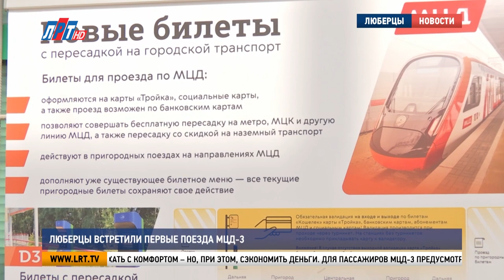Люберцы встретили первые поезда МЦД 3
Движение на третьей линии Московского центрального диаметра запущено. Современные комфортные поезда идут по маршруту «Зеленоград-Раменское», проезжая железнодорожные станции Люберец. К запуску МЦД в городском округе проведена большая работа. Обо всем поподробнее – у Луизы Егиазарян.

На станции «Люберцы – 1» больше людей, чем обычно. И речь идет не только о пассажирах, но и о сотрудниках. Сразу при входе, за информационной стойкой - человек, готовый ответить на вопросы. Посетителей станции встречает персонал в брендированной одежде. У турникетов и на платформе дежурят волонтеры, раздают прохожим буклеты с информацией об МЦД-3.
Никита Колесниченко, волонтер: «Мы выполняем функцию навигации и подсказываем людям, куда идти, раздаем листовки, чтобы они понимали все возможности МЦД. Поток у нас довольно большой прошел, как минимум более 100 людей за 2 часа».

Ольга Рязанова, пассажир: «Вся наша ветка – Казанское направление – ждали с нетерпением. Мы рады, что у нас пойдут такие электрички – удобные и комфортные».
А чтобы ждать электрички тоже было удобно и комфортно, вокруг железнодорожных станций проделана большая работа. Весной этого года началось благоустройство 6 участков, прилегающих к МЦД-3. Основная задача - привести в порядок привокзальные площадки и обустроить скверы и зоны отдыха рядом с ними. Так, у станции Панки появился современный мини-парк с детской площадкой и специальной территорией для выгула собак.

Рустам Ташпулатов, представитель подрядной организации:
«Нами произведены работы по благоустройству парковой территории в размере3,5 тысяч квадратных метров. Устройство дорожек пешеходных, велодорожек, для самокатов, освещение, порядка 58 светильников установлено, камеры видеонаблюдения».

На самих станциях тоже активно готовились к встрече первых поездов МЦД-3 - обновили систему навигации, провели ремонтные работы и установили новые ограждения, которые проходят вдоль железной дороги.

Александр Еремин, начальник ж/д станции «Люберцы-1»:
«Непосредственно на платформах СКЛ было обновлено покрытие, была уложена гранитная плитка, поставлены новые информационные табло, в которых пассажиры могут видеть, через сколько будут отправляться поезда, в каком направлении они будут следовать, с какой периодичностью ходить».
На линию МЦД-3 выпустили новый подвижной состав. Поездам, которые проходят диаметр - от 6 месяцев до года. По этому маршруту курсируют современные  «ЭП2Д», «Ласточки» и новейший российский электропоезд постоянного тока «Иволга 3.0».

«Иволга» оснащена всем необходимым для комфортной поездки. Беспроводные зарядки, вай-фай, зоны для велосипедов, колясок и объемного багажа, и даже туалеты.

 «Очень комфортно, много пространства, прохладно, приятно, чисто».

 «Я впервые в такой электричке еду, очень удивлена, что комфорт полностью везде и во всем».
Проехать с комфортом – но, при этом, сэкономить деньги. Для пассажиров МЦД-3 предусмотрены выгодные тарифы и удобные способы оплаты. Так, стоимость поездки в центральной зоне составит 50 рублей, а в пригородной — 65. Для жителей Москвы и Подмосковья этот долгожданный транспортный проект откроет новые возможности – значительно сократит время в пути на дачу, работу и домой.

Луиза Егиазарян. Сергей Гвоздев. Денис Заугольников. Петр Пономаренко.